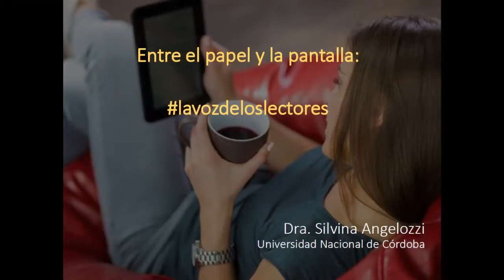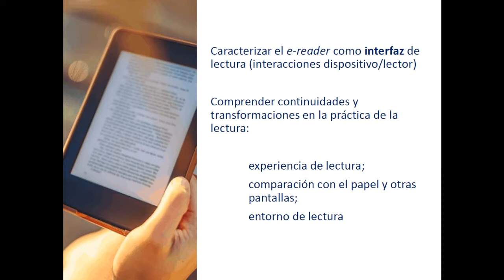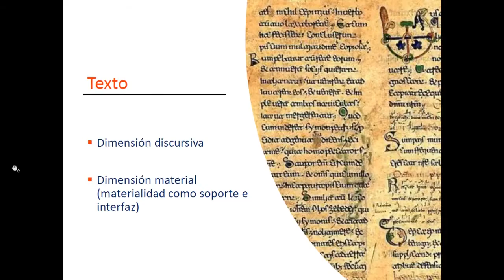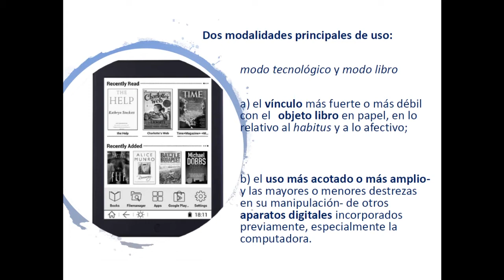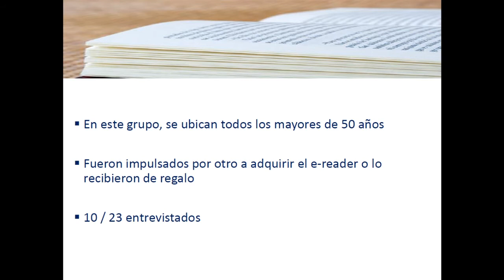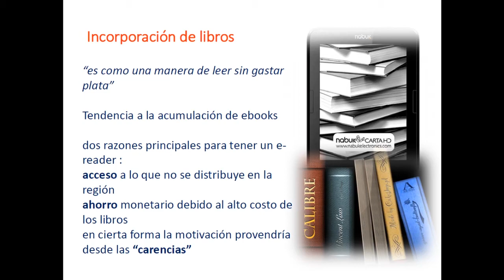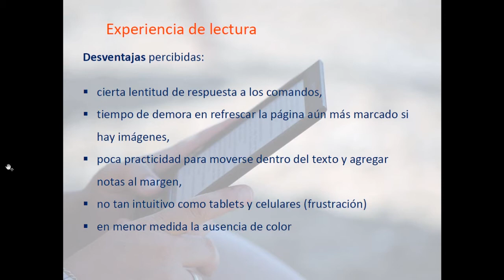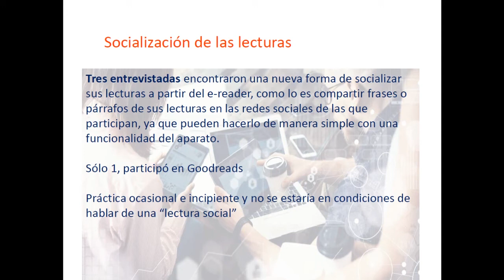Entre el papel y la pantalla: la voz de los lectores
a cargo de Dra. Silvina Angelozzi - Universidad Nacional de Córdoba.
Conferencia del II seminario La realidad del libro electrónico en las bibliotecas de Argentina. 11 de septiembre del 2019
Facultad de derecho - UNCUYO
Mendoza - Argentina